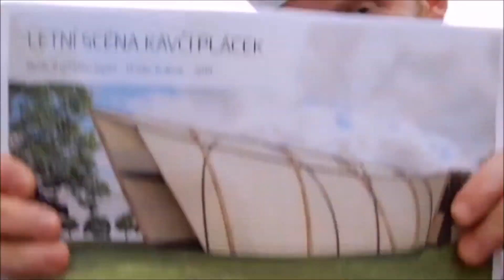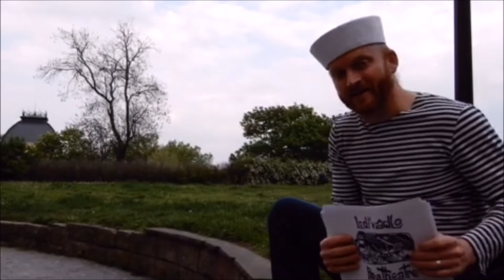Hithit.cz - Loď na Kavčáku